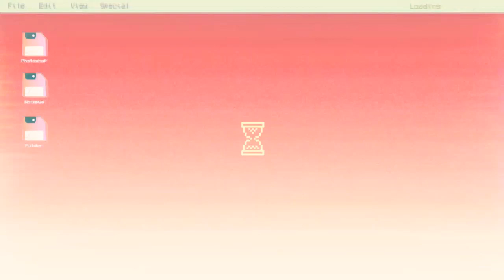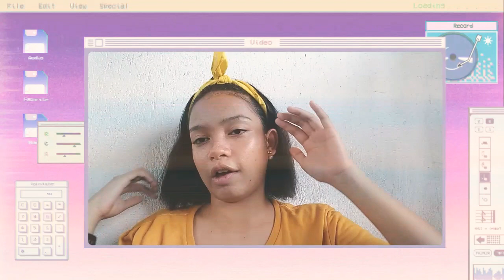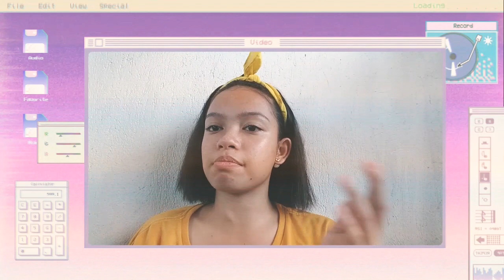REACTING TO MY OLD PHOTOS (shet nakakahiya) | Bisaya Vlog | Krizzhia Mariah Bibat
Hello Mermaids!

I LOVE YOU ALL AND GOD BLESS 🙏♥️

ps: WATCH IN HD

Love,
      Chizza 🤗❣️